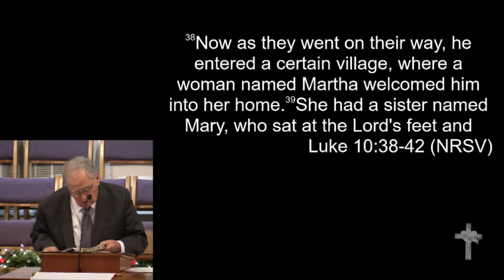1-1-17 - "One Thing is Needed"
Dr. Bob Ford - "One Thing is Needed"